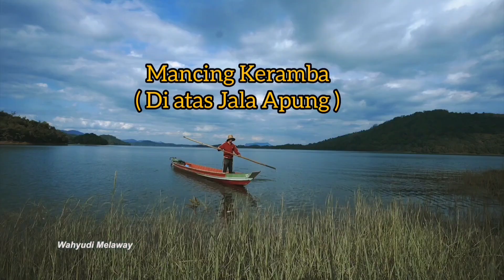" Setrike Bertubi-Tubi " Pilawa Legend yang diRemehkan orang 🤪 || pak EDDY